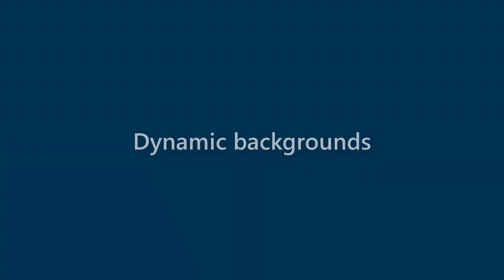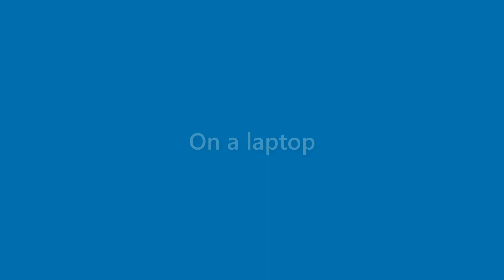Lila Roberts - appearance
Name Look - Lila Roberts - appearance. In this video we present "Lila Roberts" name look and feel in various scenarios.
This video will cover:
How does "Lila Roberts" look as a personal letterhead?
How does "Lila Roberts" look on a business card?
How does "Lila Roberts" look on a computer/laptop screen?
How does "Lila Roberts" look with different background colors?
How does "Lila Roberts" look with various fonts?